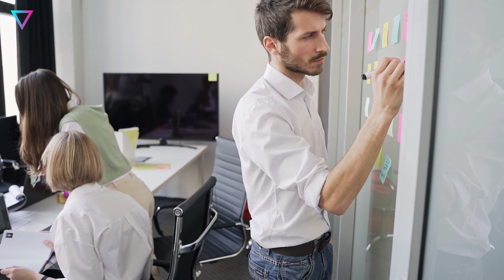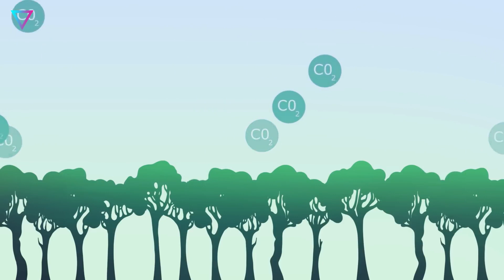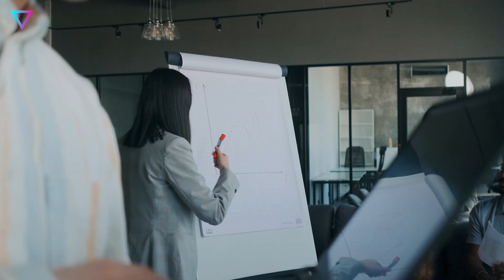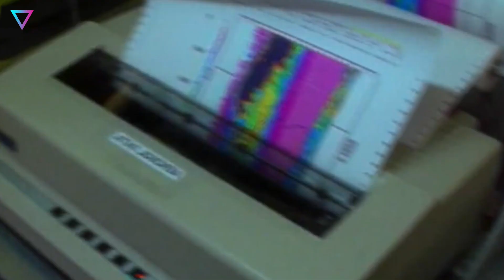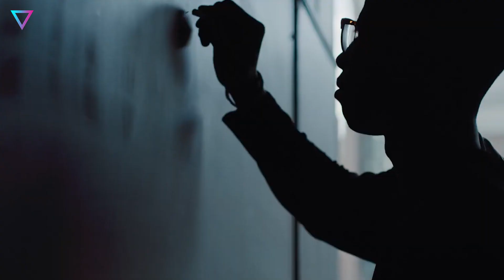▽ Озоновая дыра. Что такое озоновая дыра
Озоновая дыра: правда или фикция?
В последнее время все чаще говорят об изменении климата. А само изменение климата связывают с появлением огромной озоновой дыры. Мы попробовали разобраться что такое озоновая дыра и как влияет озоновый слой на нашу планету.